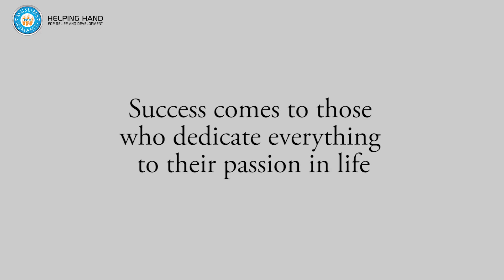Skills Development Program - Success Stories 2019